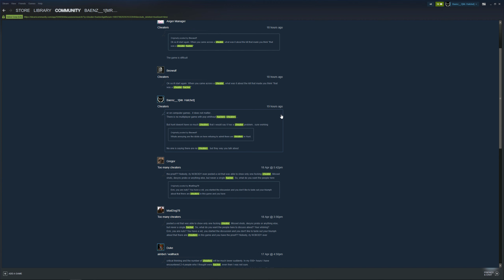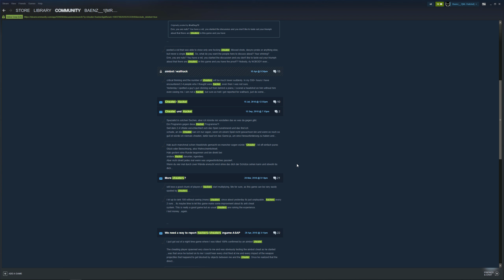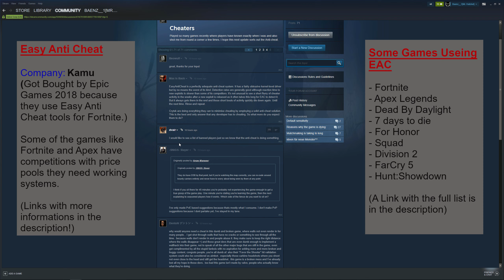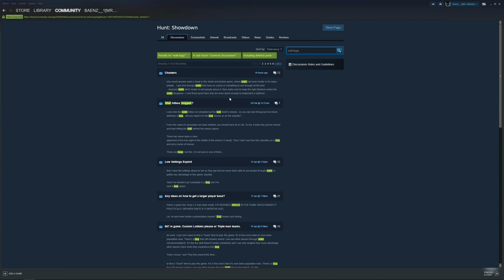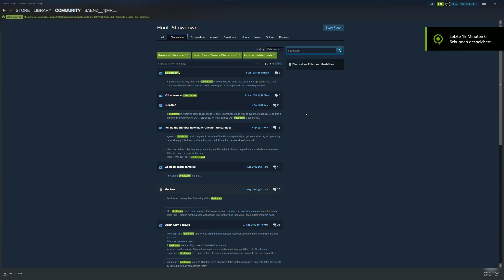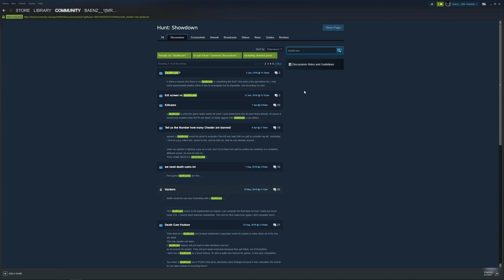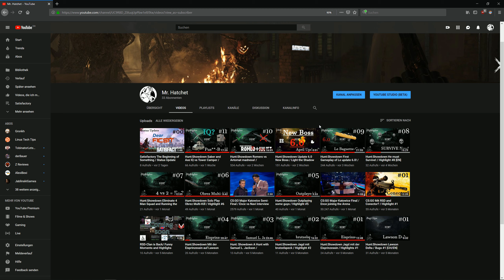Hunt:Showdown Cheater Problem or Skill and Luck?/ Cheats and Hacks #01 [Bugs out of date with 1.0]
In This Video i want to Talk about the Cheater Problem in Hunt:Showdown..
But do we really have a problem?

Informations about EAC

About Hitreg on Hunt and how they work on it:
(More Aimbot side issues than wallhack but allso a thing why ppls complain about cheating)

If you want More Informations about Anti Cheat Software

[GER]
Der RSD-Clan entstand vor nun gut 8 Jahren. Gegründet von mir Mr. Hatchet aka Baenz__1 und McHonk zwei Freunden aus Kindergartenzeit. Über die Jahre ist er auf 7 Personen angewachsen auch wen das Nicht gross erscheinen mag reicht das um längen um eine menge spass zu haben.
[EN]
The RSD-Clan was founded 8 years ago by me Mr. Hatchet aka Baenz__1 and by my friend McHonk. We are friends science the preschool. Over the years the Clan was growing to 7 Members and trust me.. This is enough to have alot of FUN!!

Mitglieder/Member
Baenz__1[Mr. Hatchet]
McHonk
Bobel
Euti
Eskapisma
Derpeon
Victore99

Mein Computer/ My Computer
Case: Lian Li o-11 Dynamic
Mainboard: Asus Crosshair VI Hero (Wi-Fi)
Prozessor (CPU): Ryzen 2700x (oc to 4.2 ghz)
Grafikkarte (GPU): Asus Strix GeForce GTX 1080TI (Highly Oc)
Arbeitsspeicher (RAM): 32GB G.Skill TridentZ RGB (3200 mhz cl14)
Storage: Samsung Nvme 2.0 500GB and Samsung 2TB SSD
Soundcard: Soundblaster ZxR

Monitor: Acer Predator XB271HU (27 Zoll/1440p/165Hz)
Keyboard: Corsair K70
Mouse: Logitech G 903
Headphones: Beyerdynamic Dt 880
Microphone: Blue Yeti
Chair: Nobelchairs Hero Black/gold

[GER] Der Ganze Computer (CPU/GPU) ist Wassergekühlt.
[EN] The complete Computer (CPU/GPU) is Watercooled.